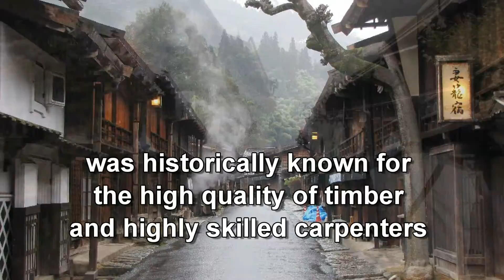飛騨の小京都！江戸時代からの古き街並みを残す町 観光 高山市 岐阜001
概要
2005年2月1日に周辺9町村を編入合併したことにより面積が合併前の139.57㎢から2177.67㎢と非常に広大な市域となった。

この合併により、それまで日本一の面積があった市の静岡県静岡市や町村の北海道足寄町を抜き、日本で最も広い市町村となった（千島列島にあり、ロシアの統治下にある留別村の面積をも超える）。また、高山市の面積は香川県や大阪府よりも広く、東京都とほぼ同じとなっており、府県の面積よりも広い市町村は全国で唯一である。ただし、山林が市域の92%あまりを占めているため可住面積は限られる。

飛騨山脈の北側に位置する飛騨地方は、雪が多い日本海側の気候である。飛騨は交通の便から隣接する富山県（越中）と経済的文化的な結びつきが強く、両者をまとめて飛越地方ともよばれる.                                   飛騨の小京都

高山市の中心市街地には江戸時代以来の城下町・商家町の姿が保全されており、その景観から「飛騨の小京都」と呼ばれている。観光ガイドでは飛騨高山と記され、全国各地から毎年非常に多くの人が観光に訪れる。また、最近は、「日本の原風景を残す街」として紹介され、日本国外からの観光客も増加している。仏ミシュランの実用旅行ガイド「ボワイヤジェ・プラティック・ジャポン」では必見の観光地として3ツ星を獲得している。また、2009年3月発行の「ミシュラン・グリーンガイド・ジャポン2009」、2011年3月発行の同グリーンガイド第2版においても3ツ星を獲得している。 * *